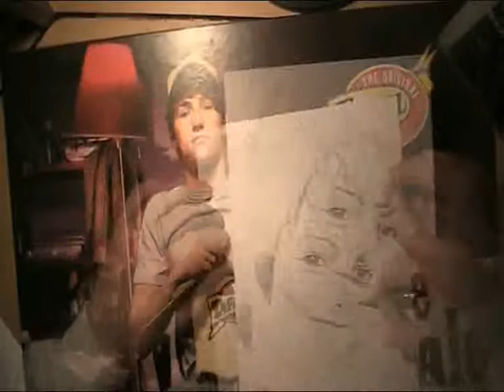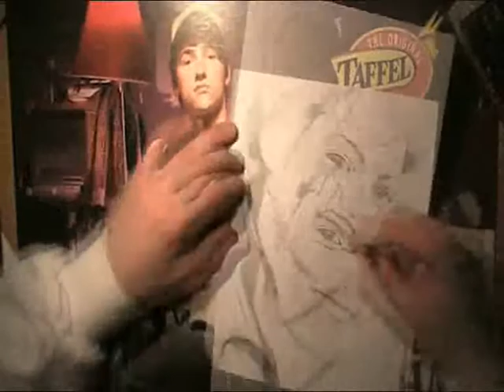Michael Jackson Portrait 2